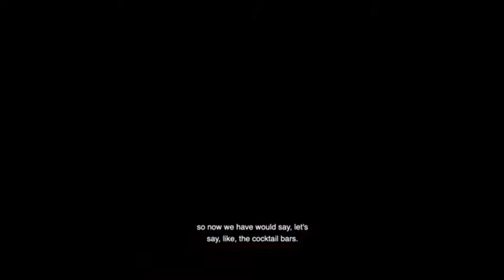Operación NEON DAWN | Toda la INFORMACIÓN en 1 solo video! | R6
Si el video te gusto... espera más contenido de Rainbow six en el canal...

(Dame follow y no te pierdas el próximo stream)